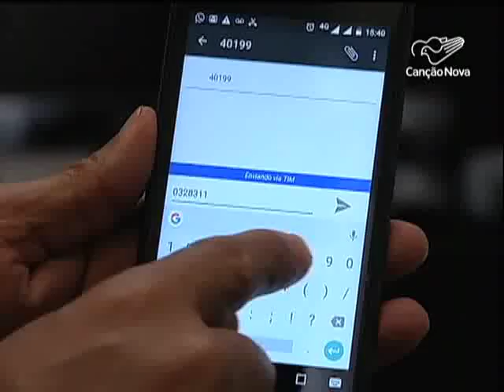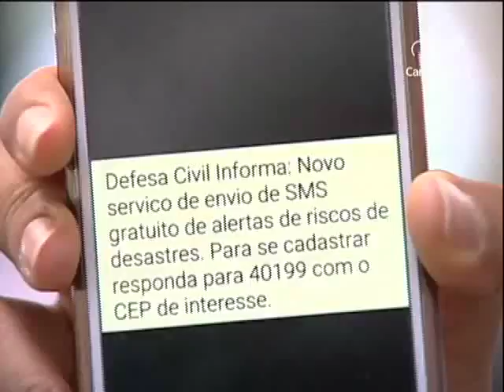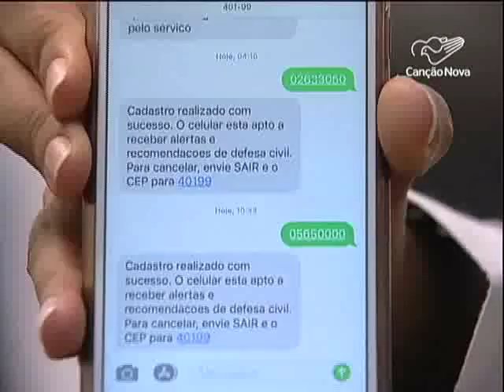São Paulo passa a ter serviço de alerta para desastres naturais-CN Notícias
Agora usuários de telefone celular do estado de São Paulo já podem cadastrar suas linhas para receber mensagens sobre riscos de desastres naturais. O sistema é coordenado pela Defesa Civil Nacional e já está em andamento em Santa Catarina e no Paraná. A expectativa é atingir todos os estados até 2018.